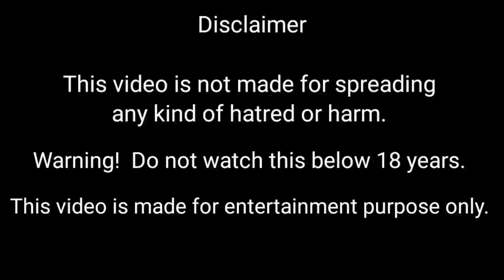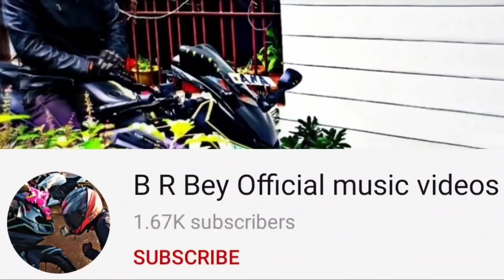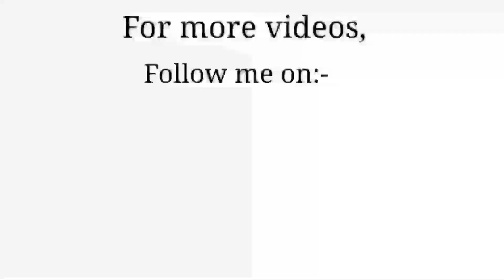Carryminati Roasted🔥 I'm the one ft. BR Bey | Roast video🔥| Funny Video | Meychu Lulin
Note - Please don't go out of your way to or hate on anyone I talk about in my videos, this channel is to entertain people and I usually focus on joking about what the people are doing in general & not the individual themselves, please don't go spreading hate it's all for laughs.

Song                  Taare Zameen Pe

Artist                  Shankar Mahadevan, Bugs
                            Bhargava, Dominique Cerejo,
                            Vivinenne Pocha

Album                Taare Zameen Par

Licensed to YouTube by        Tseries Music (on
                                                   behalf of T-Series);
                                                   ASCAP, TSeries
                                                   Publishing, and 8
                                                   music rights
                                                   societies